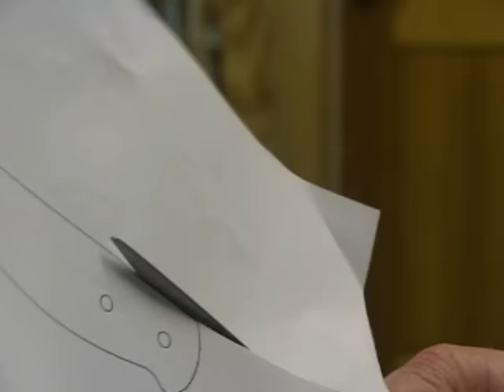Bushcraft Knife Redux - Crica March 2010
This is an old video I have redone due to copyrighted music issues.  I hope those who have not seen it will enjoy it.

Music;

"Undercover" by Citizen Nyx (feat. Stefsax.TfS.Sleepless...)

"Straight To The Light" by Alex (feat. Snowflake)

"Persephone" by snowflake (feat. Vidian, Dimitri Artemenko)